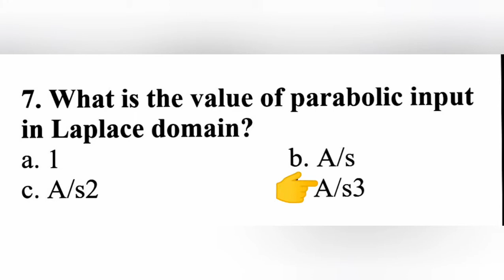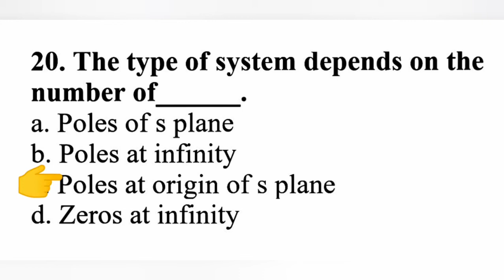25 MCQ On Control System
This video includes 25 MCQ based on  Subject:-Control system

Theory lecture also available on my channel.